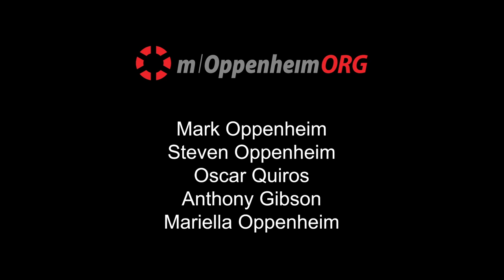INSIGHT: St. Louis River Alliance - Kris Eilers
Kris Eilers, Executive Director of the St. Louis River Alliance, discusses the importance of the St. Louis River, especially to Lake Superior as well as to surrounding communities. This episode was produced in collaboration with WDSE